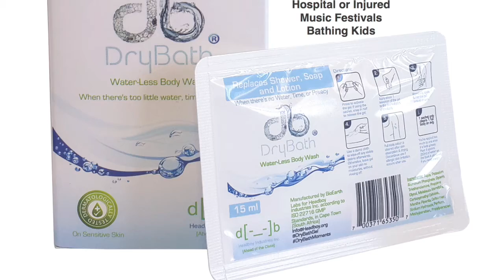DryBath Gel Saves Time: Bucket Bathing and Early Mornings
This is a clip showing how bucket-bathing is commonly done in low-income communities. This is a process that workers and school kids often have to engage in every morning, losing over an hour or precious & restful sleep. It's something that definitely affects their ability to work/learn at the beginning of the day, and it can be compounded if they live very far from their workplace/school.

Many kids (rich & poor) struggle to fit bathing in every morning, and DryBath is a great solution for this.